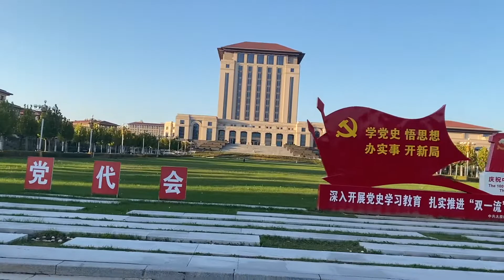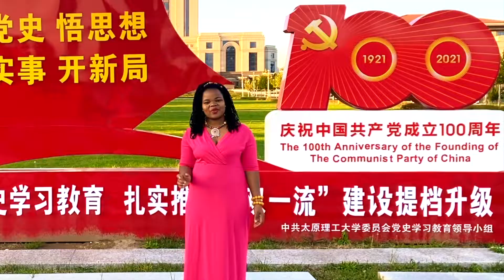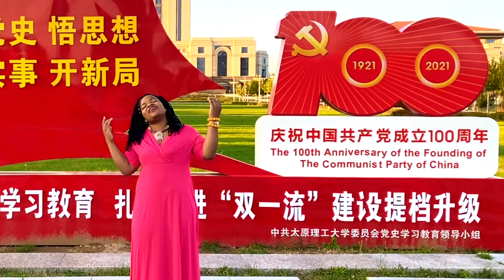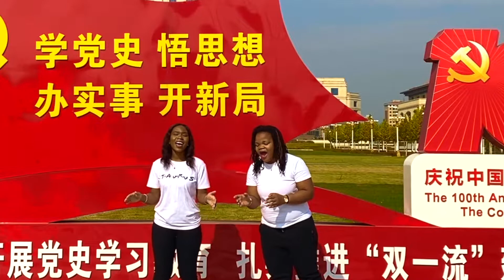我爱你中国🇨🇳 wo ai ni Zhongguo song cover || Africans sing Chinese song🇨🇳